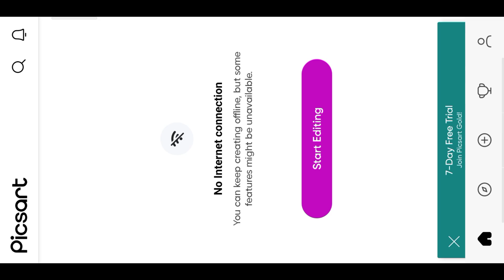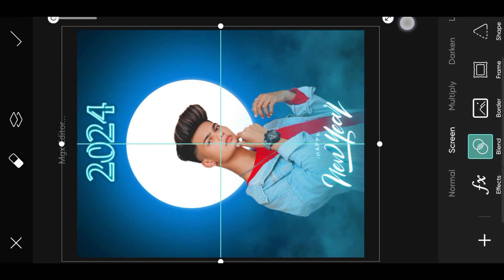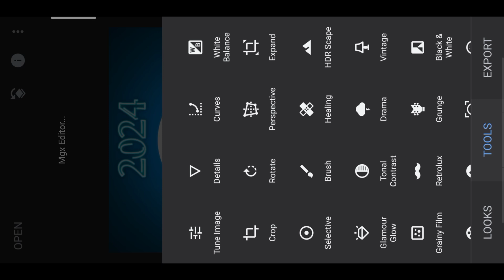Happy new year 2024 photo editing - naya sal ka photo editing | mgx editor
Happy new year 2024 photo editing - naya sal ka photo editing

2024 photo editing - happy new year photo editing

Happy new year photo editing 2024 - naya saal

♦️ Your Queries ♦️

2024 photo editing
naya sal ka photo editing
2024 ka photo editing
2024 ke photo editing
2024 ke background
happy new year photo edit
happy new year 2024 photo edit
2024 photo edit
christmas photo editing 2024
christmas editing
christmas photo